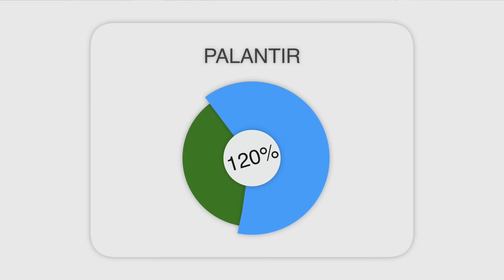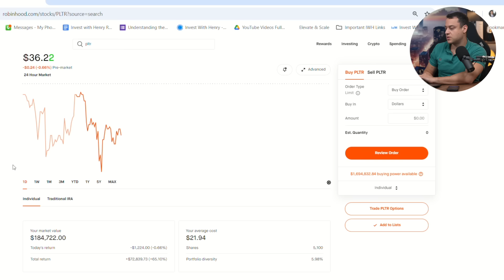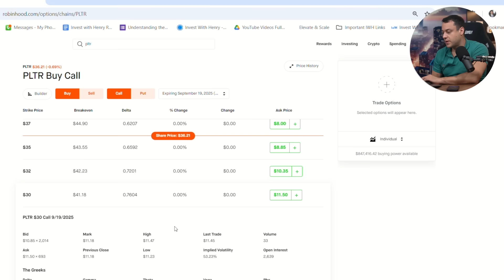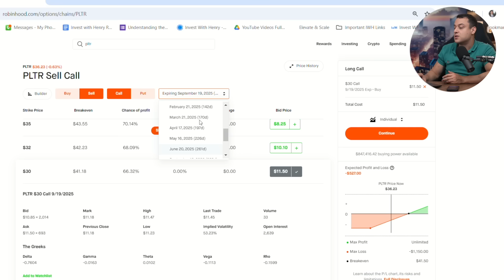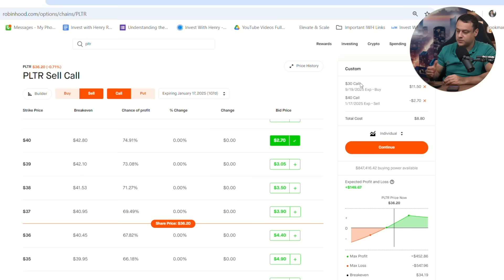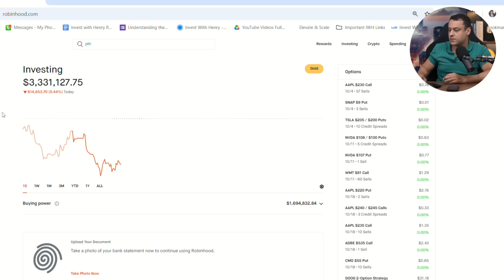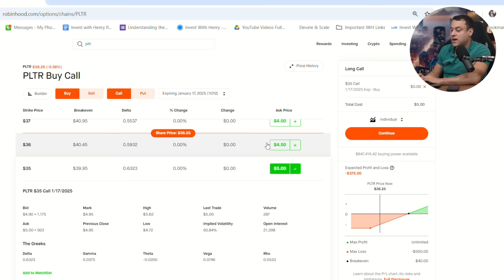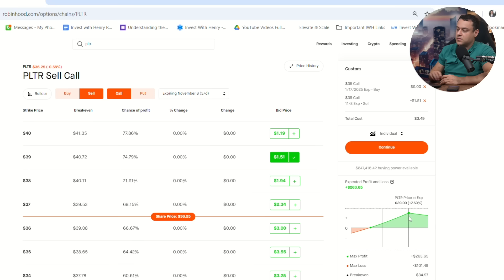URGENT: Palantir Stock (PLTR) Shareholders Need to Do THIS ASAP!